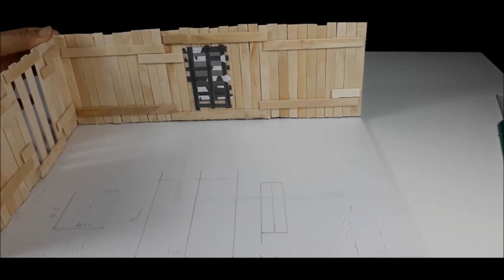DIY ICE STICK HANDMADE